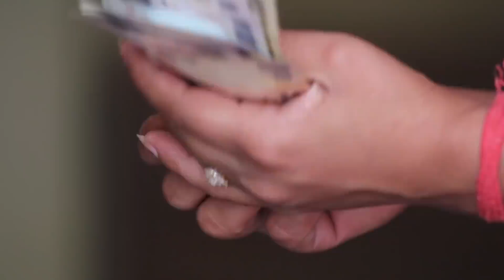जहाँ मिले यह फल बस तोड़ लेना, 7 जन्म तक धन खत्म नहीं होगा, आपके इशारो पे दुनिया नाचेगी | Pitru Paksh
ramayan, garud puran, tulsi, vastushastra, astrology, जहाँ मिले यह फल बस तोड़ लेना, 7 जन्म तक धन खत्म नहीं होगा, आपके इशारो पे दुनिया नाचेगी | Pitru Paksh
pitra paksh 2021